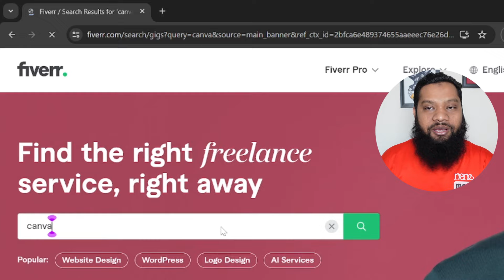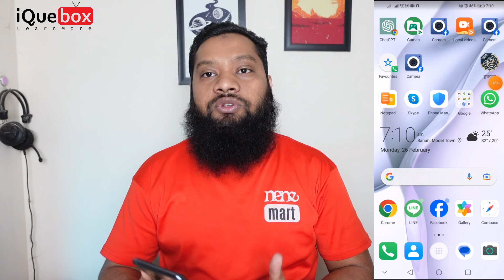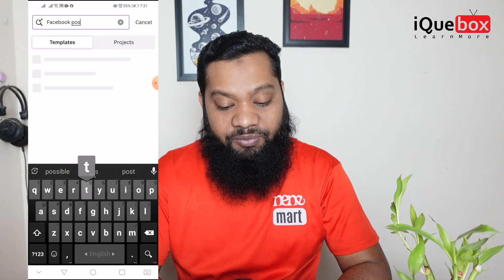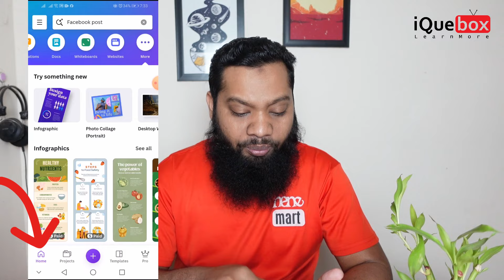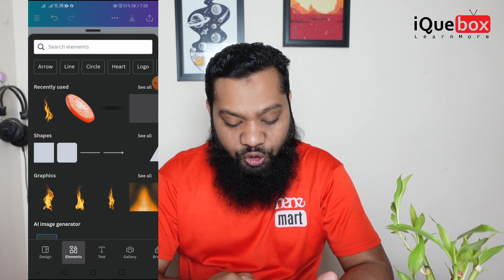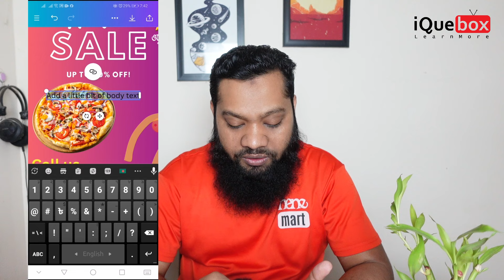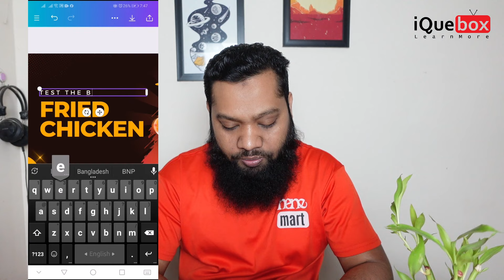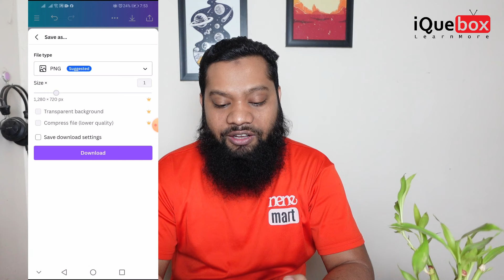CANVA ছবি বিক্রি করে লক্ষ টাকা ইনকাম? How to sell photo online & Earn money | Canva income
প্রমান সহ লক্ষ টাকা ইনকাম। শুধু লাগবে একটি স্মার্ট ফোন। Earn money online by Selling Canva Design Pictures in Fiverr: Proof Included! Just Need a Smartphone 📱💰

আজকে আমি প্রমাণ সহ দেখাবো কিভাবে ক্যানভা দিয়ে ডিজাইন করা ছবি বিক্রি করে লক্ষ টাকা ইনকাম করা যায়, তাও আবার শুধু মাত্র আপনার হাতে থাকা স্মার্ট ফোন ব্যবহার করেই পারবেন এই ইনকাম করতে।  যারা ফ্রীল্যানসিং করতে চান এবং ঘরে বসে ইনকাম করতে চান তাদের জন্য আজকের এই স্পেশাল ভিডিও।

আজকে আমরা এমন একটা পদ্ধতি শিখব যার মাধ্যমে ক্যানভা দিয়ে ডিসাইন কর করা ছবি ফিভারের একাউন্ট করে টাকা ইনকাম করতে পারবেন। শুধু মাত্র আপনার হাতে থাকা স্মার্ট ফোন ব্যবহার করে আপনি পারবেন এই ইনকাম করতে।

Canva is an image-related website through which anyone can design images. This website has millions of pre-design photos you can change or create any image yourself, using them in the resource. Today we are going to learn a method through which you can earn money by using images designed with Canva on your Fiverr account. You can earn this income just by using your smartphone

ওয়েবসাইট সম্পর্কিত যে কোন সেবায় যোগাযোগঃ
কল করুন: +৮৮০ ১৫১৫ ২০৯৩৮৯